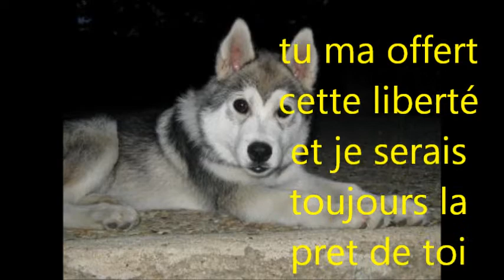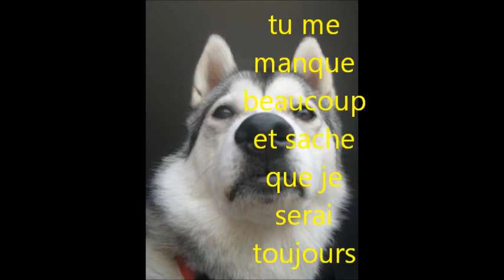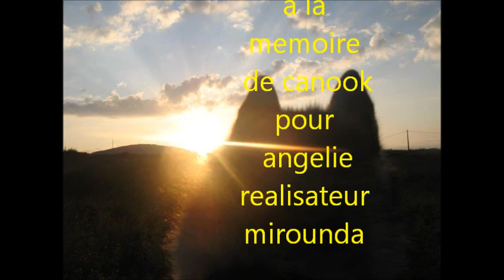a la memoir de canook.wmv